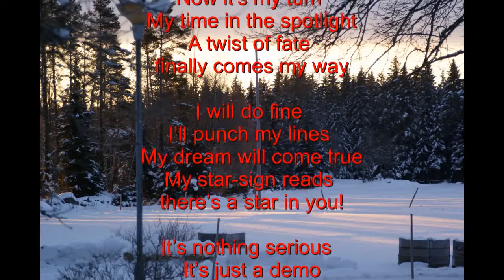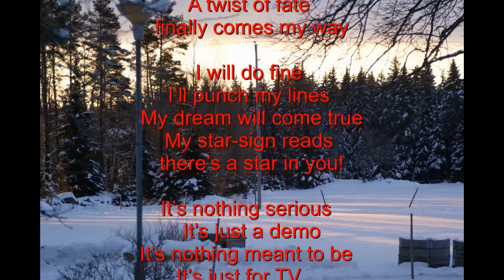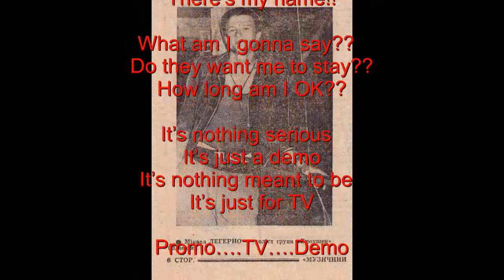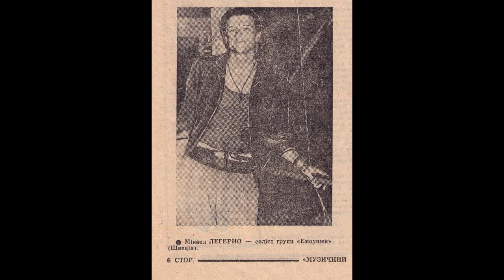Emotion - It's nothing serious